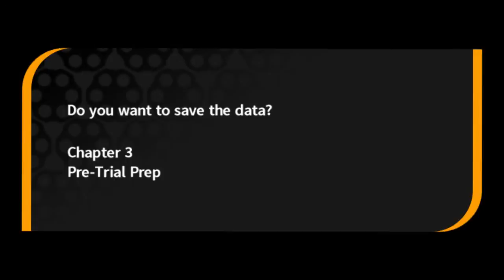Danganronpa - Ch. 3 A Next Generation Legend! Stand Tall, Galactic Hero! (Deadly Life) Investigation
Now, after a long game of where-is-the-suspect, we finally get to investigating the recent killings